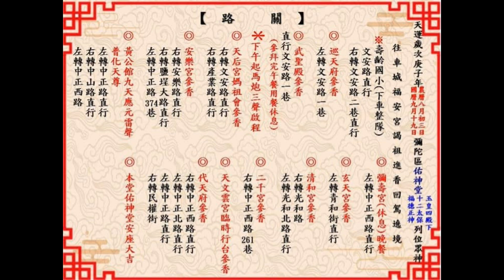2020 9 19高雄彌陀佑神堂遶境路關